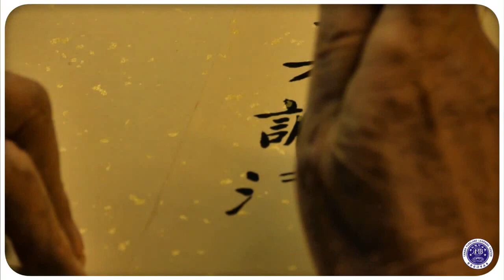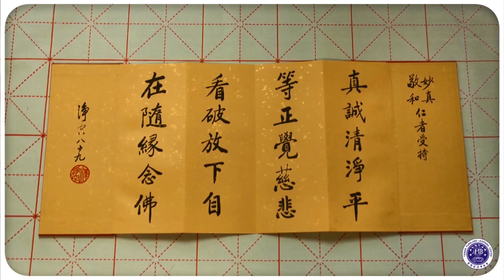Ân Sư Thượng Tịnh Hạ Không - Suy nghĩ cho hậu nhân rất chu đáo, lưu lại nhiều điển tịch